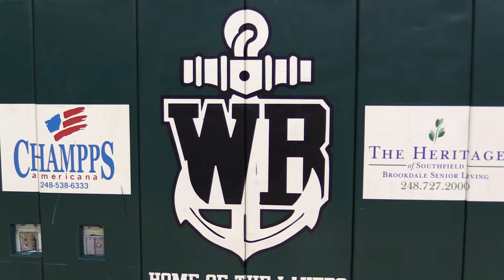Senior Field Day Commercial